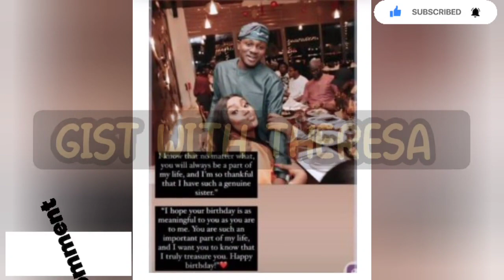TSATSII REVEALS SHE'S IN GOOD TERMS WITH KANAGA, MOMENT D MAYOR OF NEWCASTLE ASK KHOSI ABT MIRACLE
TSATSII REVEALS SHE'S IN GOOD TERMS WITH KANAGA, MOMENT THE MAYOR OF NEWCASTLE ASK KHOSI ABOUT MIRACLE